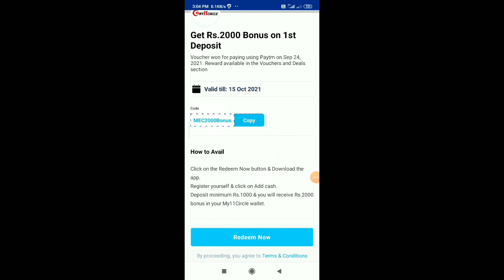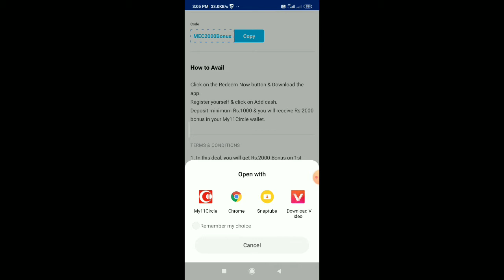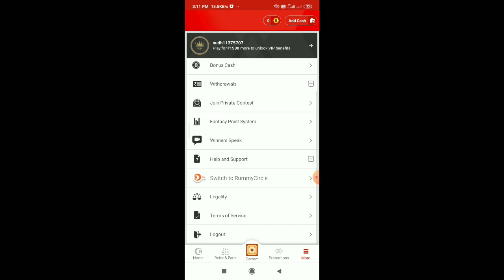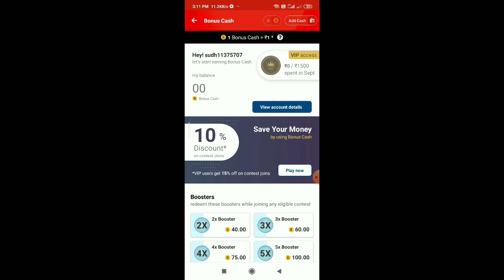Paytm my11circle 2000 bonus Redeem कैसे करें।my11circle Coupan code Redeem|voucher Redeem my11circle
some quries:-
how to Redeem my11circle coupan code.
my11circle Coupan code Redeem
Paytm my11circle Coupan code Redeem
my11circle 2000rs bonus Redeem kaise karen

If any Images/Pictures/Videos Shown somewhere to explain in this video belongs to the respected owners not me, I am not the owner of any Image/Video showed to explain somewhere in the Video. So Please Inform Me Before Any Action I will Remove Your Content Immediately. At:-